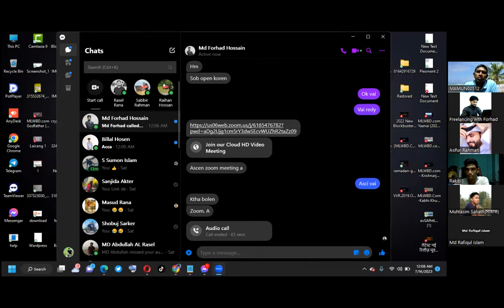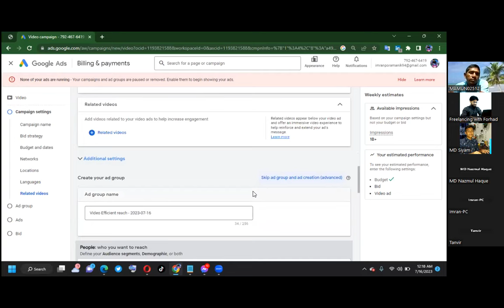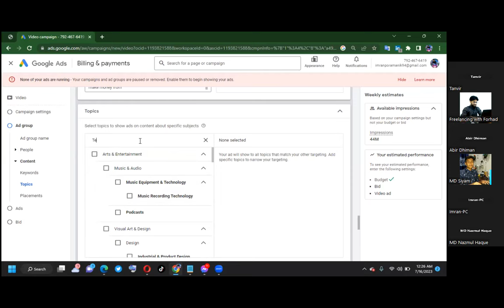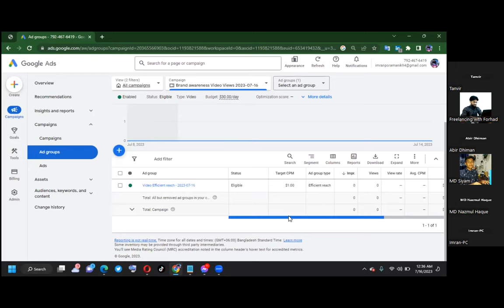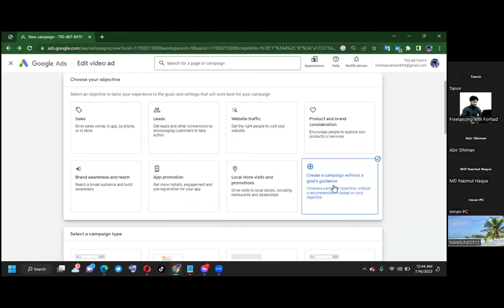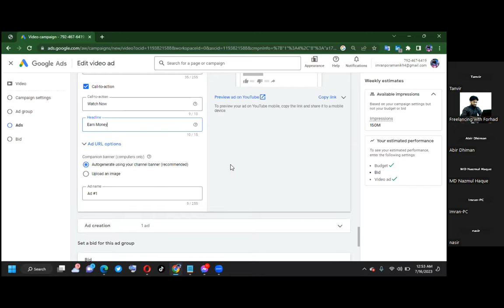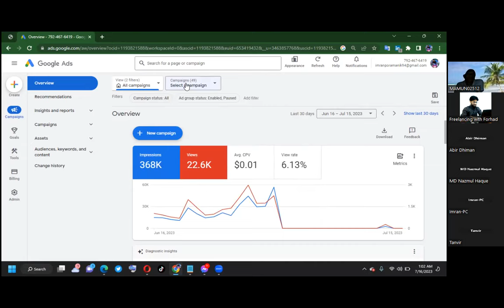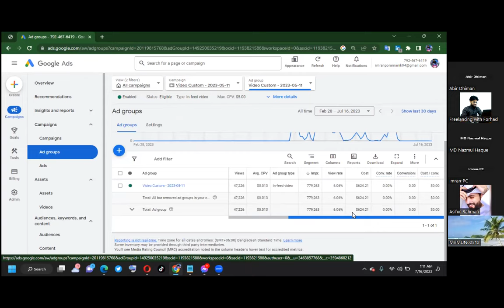Google Ads Campaign Client Live Projects | Google Ads Campaign Course